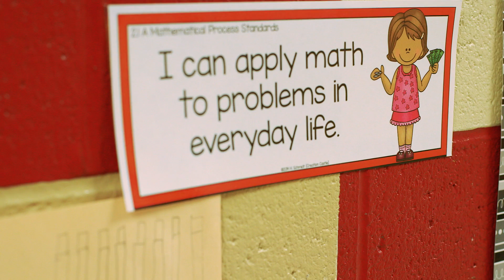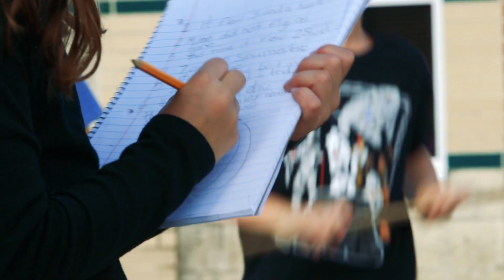Inspiring Curiosity - Kaufman Elementary school CISD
KHOU stem contest , HALLIBURTON CONTEST